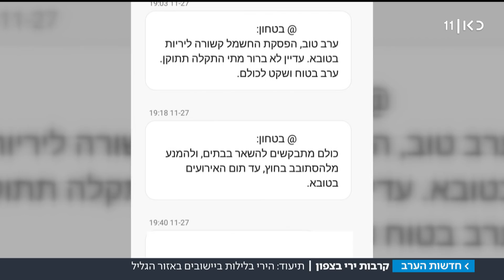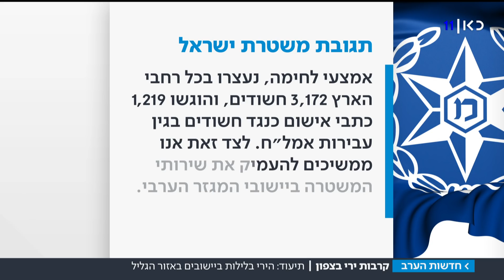"מזכיר לי קרבות ירי מהצבא": תיעוד הירי ביישובים באזור הגליל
בכפר טובא זנגרייה קרבות ירי הן עניין שבשגרה כבר שנים ארוכות. לאחרונה גם בקיבוץ כפר הנשיא השכן נאלצים התושבים להתמודד עם התופעה, כשהירי מגיע עד אליהם. התושבים אומרים כי האסון בפתח.
כתבתו של רובי המרשלג, מתוך חדשות הערב 29.11.18